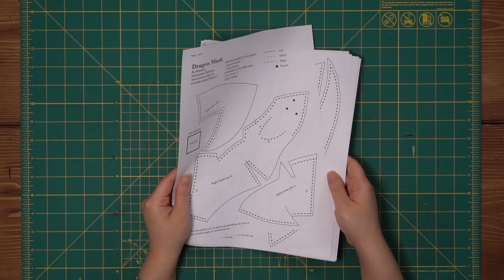Making a Leather Dragon Mask